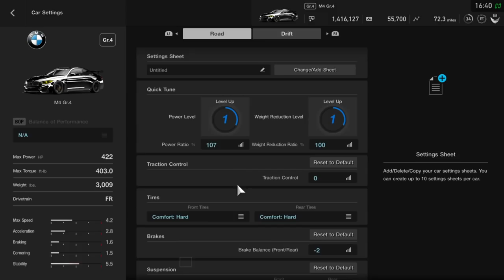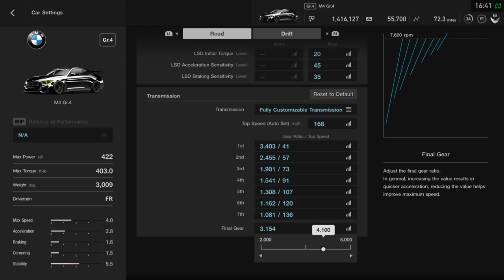Gran Turismo Sport | Drift Setup | BMW M4 GR.4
Recording Device: Playstation Share
Microphone: Audio-Technica AT2020USB PLUS Cardioid Condenser USB Microphone